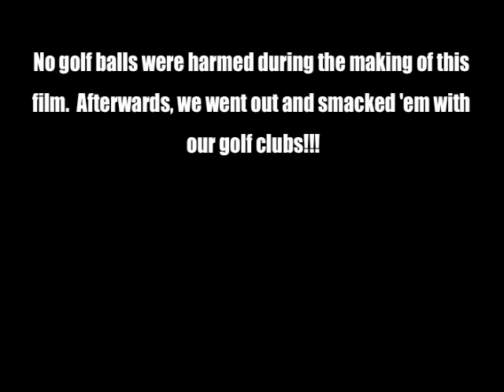Bully Balls!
Stop-motion short featuring some ill-mannered golf balls.